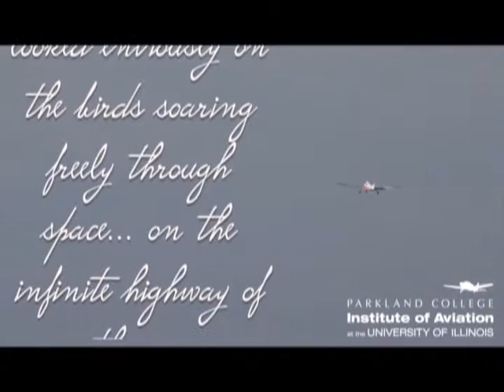Parkland Report- Theatre & Giertz Gallery 2015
See what is happening this season at the Harold and Jean Miner Theatre and the Giertz Art Gallery.